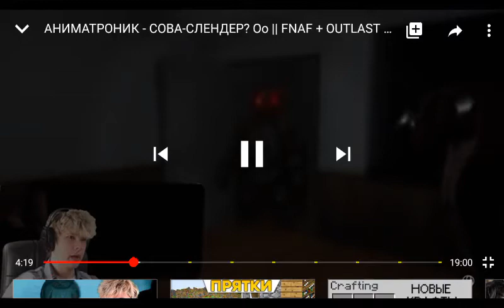31 января 2020 г.